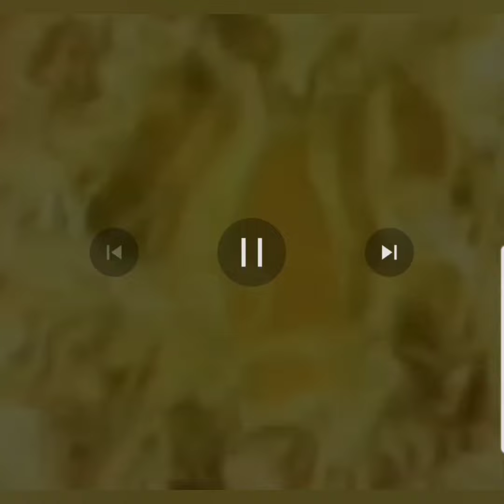Family VR boxing